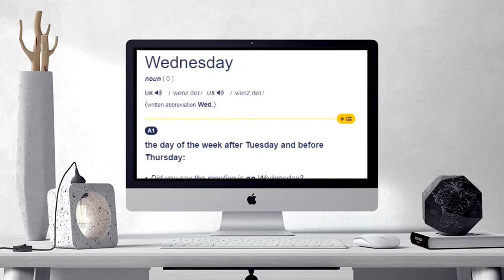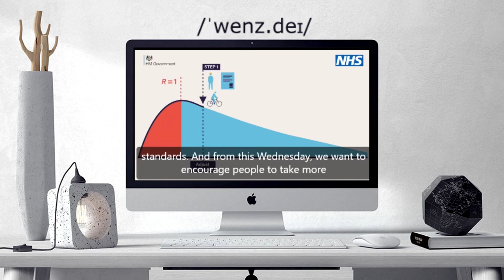How to pronounce WEDNESDAY | WEDNESDAY Learn English and British Pronunciation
Here are all the possible pronunciations of the word WEDNESDAY.
Learn how to pronounce "WEDNESDAY" in British English and American English. Hear the pronunciation of the word on its own and in example sentences.